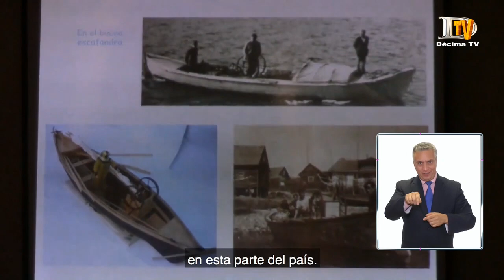Carpintería de Ribera - Portavoz Noticias